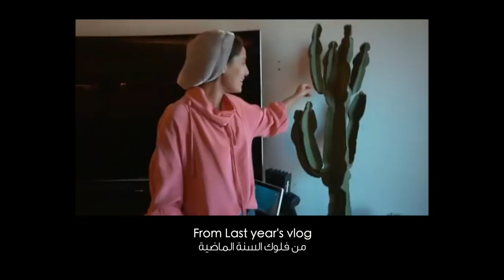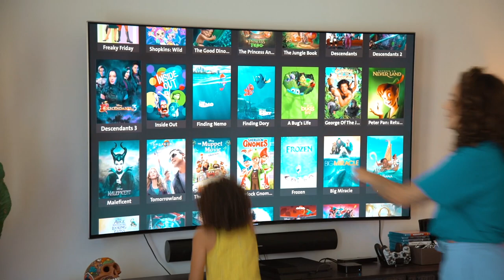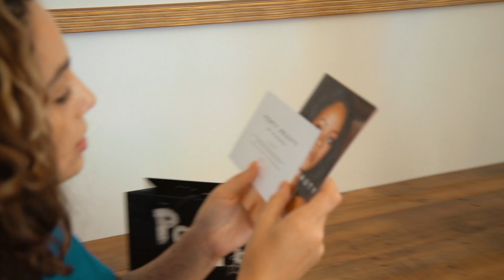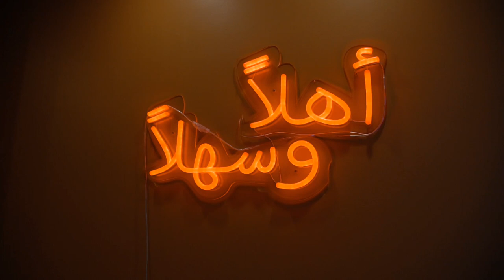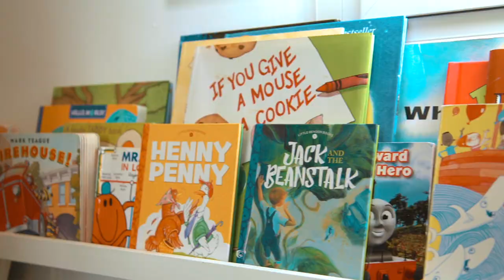Ramadan ‘20 - Vlog One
Shop Korean skincare here (or in our store in Sama Mall, Kuwait)